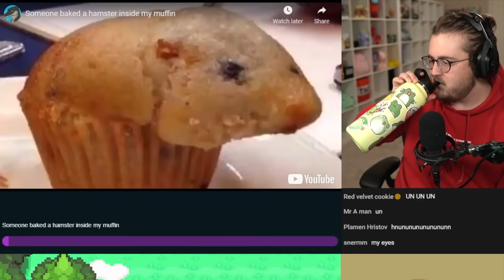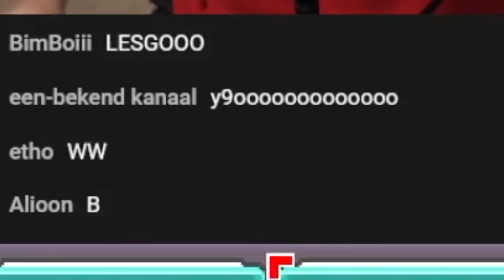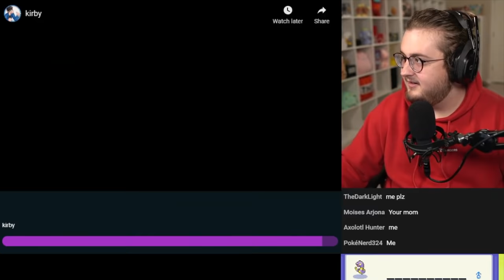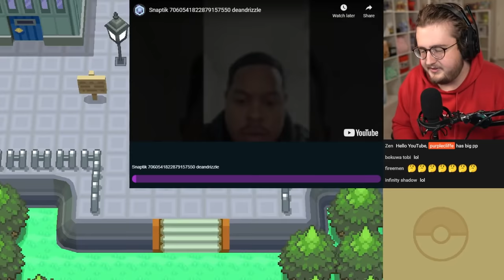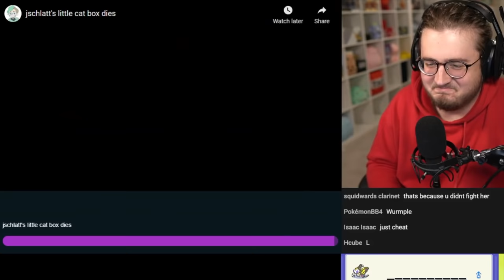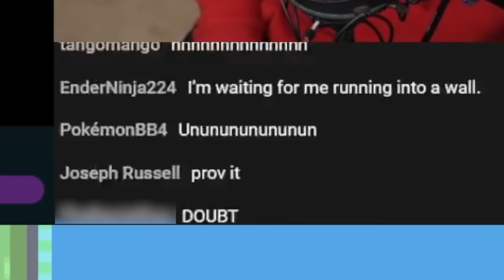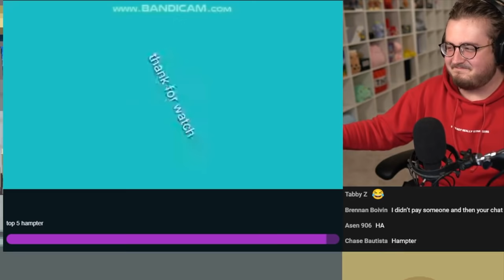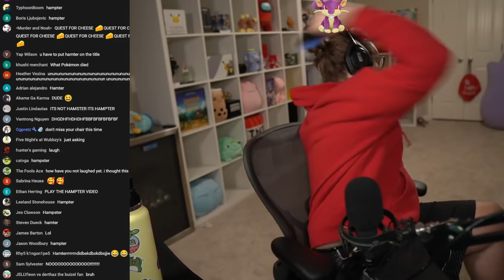If I Laugh, a Pokémon Dies #7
THIS WAS THE HARDEST CHALLENGE IVE EVER HAD
Install Raid for Free ✅ Mobile and PC and get a special starter pack 💥Available only for the next 30 days!

anyone else see that markiplier video lol

if my viewers can make me laugh, I lose a pokemon in my nuzlocke. Can I beat pokemon black with quiet possibly the hardest chances of winning? This pokemon challenge in pokemon black is literally impossible.

AND NOT ANYONE ELSE I TOTALLY DIDNT PUT THE WRONG PERSON HERE BEFORE